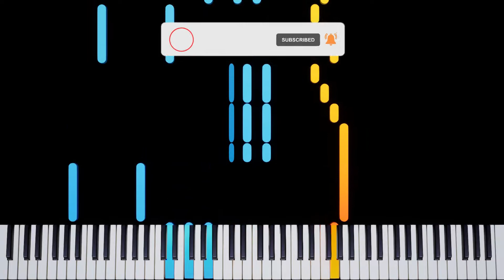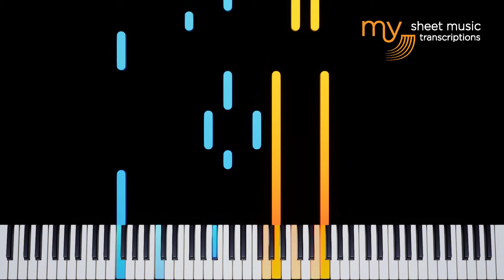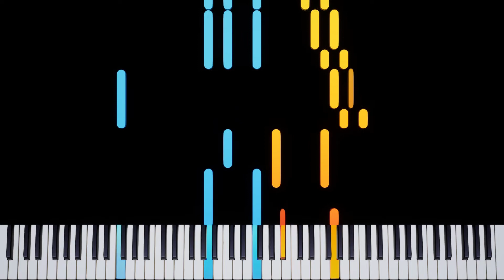Anita (Frank Emilio Flynn) - Piano Tutorial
Anita (Frank Emilio Flynn) - Synthesia Piano Tutorial